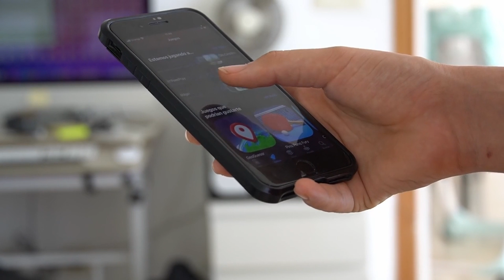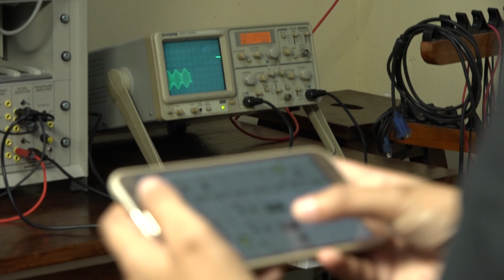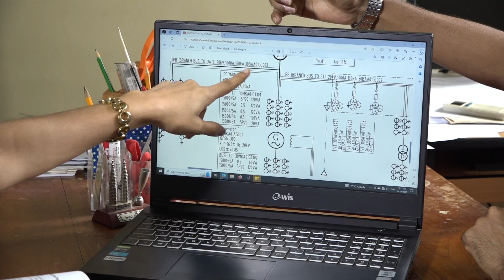Bachelor of Science Honours in Engineering – Electronic and Communication Engineering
Bachelor of Science Honours – Electronic and Communication Engineering aims to produce renowned engineers to play a leading role in design and development of modern electronic and telecommunication systems. It gives the required theoretical and practical know-how to embark on careers in rapidly growing areas of modern Data networking, Mobile communications, Television and radio broadcasting, Satellite communication, Electronic and instrumentation engineering, and Control Systems engineering.

Faculty of Engineering Technology
Nawala
Nugegoda